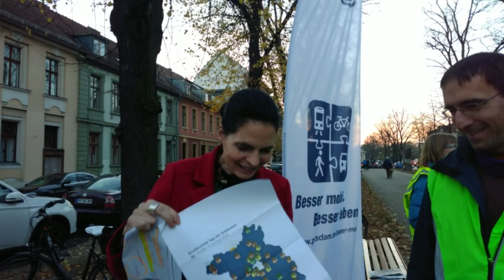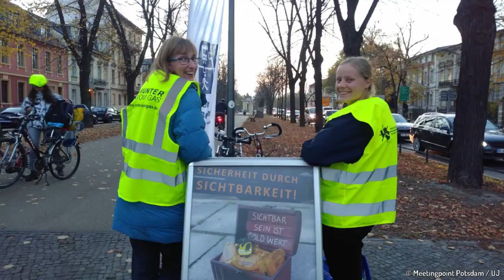Sehen und Gesehen werden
Über den Kanal :
Täglich schnelle Nachrichten aus deiner Region
Mitarbeiter der Landeshauptstadt Potsdam führen am Dienstag, 6. November, auf der Mittelpromenade der Hegelallee Höhe Jägerstraße, gemeinsam mit dem Allgemeinen Deutschen Fahrrad-Club (ADFC e.V.), dem Verkehrsclub Deutschland (VDC e.V.), dem Netzwerk Verkehrssicherheit Brandenburg  und dem Forum Verkehrssicherheit Brandenburg die diesjährige Aktion „FahrRad-Licht“ durch. Zwischen 16 und 17 Uhr werden dabei Fahrradfahrer entlang der Hegelallee angesprochen und gezielt für das Thema einer ausreichenden und funktionierenden Beleuchtung sensibilisiert.

Dem Radverkehrsbeauftragten der Landeshauptstadt Potsdam, Torsten von Einem, ist die gute Sichtbarkeit der Radfahrer im Straßenverkehr ein besonderes Anliegen. „Das Fahrradfahren ist in Potsdam beliebt und die Zahl der Fahrradfahrer, die täglich und bei jedem Wetter unterwegs sind, auf einem hohen Niveau. Damit steigen die Ansprüche an die Verkehrssicherheit. Um dem gerecht zu werden, setzen wir uns fortlaufend für eine sichere Infrastruktur ein. Aber auch die Radfahrer selbst müssen sich der Gefahr, bei unzureichender Beleuchtung nicht gesehen zu werden, bewusst sein. Dazu soll unsere Aktion beitragen.“

Bei einer fehlenden oder unzureichenden Beleuchtung informieren die Experten vor Ort über die verschiedenen Möglichkeiten der Beleuchtung und geben Tipps. Neben dem vorderen Scheinwerfer und einem roten Rücklicht kommt es dabei auch auf die verschiedenen Reflektoren an, welche das Fahrrad im Scheinwerferlicht zu allen Seiten sichtbar machen. Wer mit einer defekten Beleuchtung unterwegs ist, kann diese auch direkt bis 18 Uhr in der ADFC-Selbsthilfewerkstatt in der Gutenbergstraße 76 reparieren. Die Selbsthilfewerkstatt ist von November bis Februar sonst auch jeden ersten Dienstag im Monat von 16 bis 18 Uhr geöffnet.

Als kleines Dankeschön erhalten alle Radfahrenden mit einer funktionierenden Beleuchtung eine Überraschung.

Die Aktion „FahrRad-Licht“ der Landeshauptstadt findet im Rahmen der „Landesweiten Tage der Sichtbarkeit“ statt. Das „Netzwerk Verkehrssicherheit Brandenburg“ und das „Forum Verkehrssicherheit des Landes Brandenburg“ haben in diesem Jahr erstmalig eine landesweite Kampagne zur besseren Sichtbarkeit von zu Fuß Gehenden und Radfahrenden initiiert. Vom 6. bis 8. November 2018 finden in ganz Brandenburg mehr als 100 Aktionen zum Thema „Sichtbarkeit“ statt. Die „Landesweiten Tage der Sichtbarkeit“ werden vom Ministerium für Infrastruktur und Landesplanung und dem Ministerium des Innern und für Kommunales des Landes Brandenburg gefördert. Weitere Informationen gibt es online unter

Auf Meetingpoint Potsdam erfährst du
alles aus deine Stadt.

_Stellt einfach eure Fragen unter

Mein Equipment : Canon EOS 1100d, Canon EOS 500d  bzw. Rollei Actioncam 400